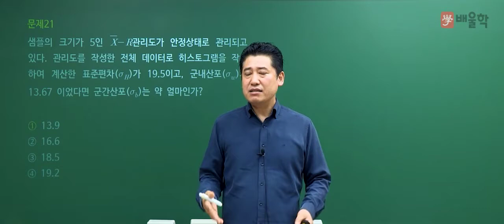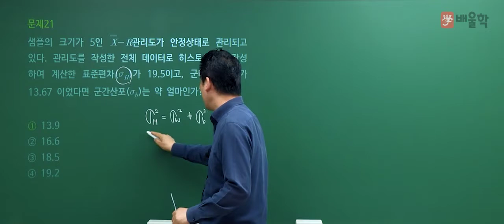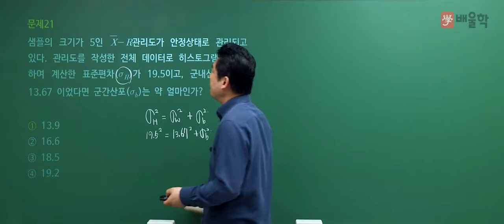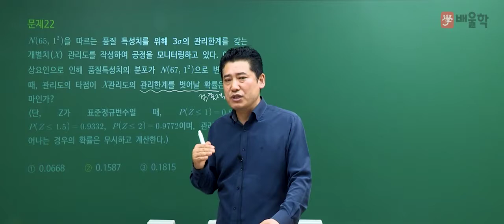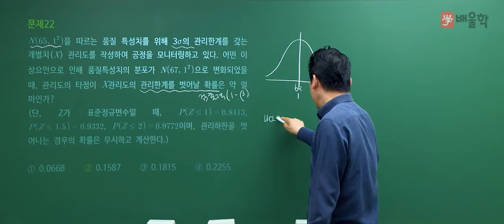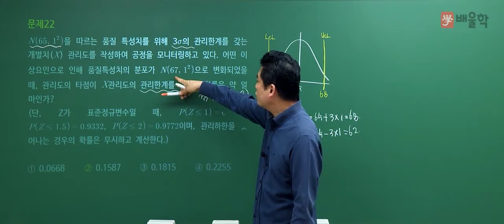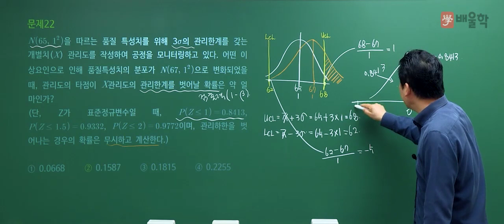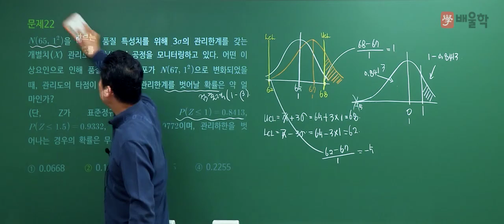[품질경영기사 필기] 2021년 2회 필기 기출 풀이 2과목 통계적 품질관리 - 정헌석 교수님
21년 강의 경력, 품질경영기사 명공 정헌석 교수님의
2021년 2회 품질경영기사 필기 2과목. 통계적 품질관리 기출문제 해설 강의!